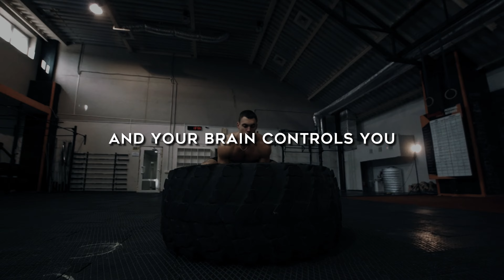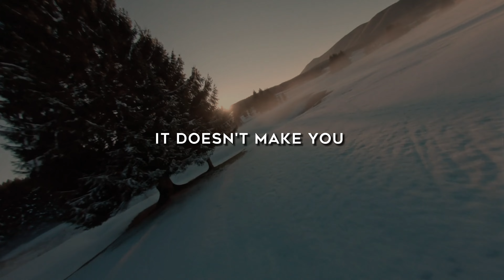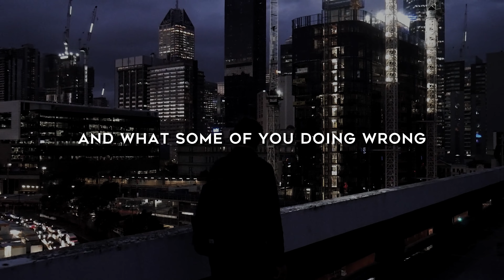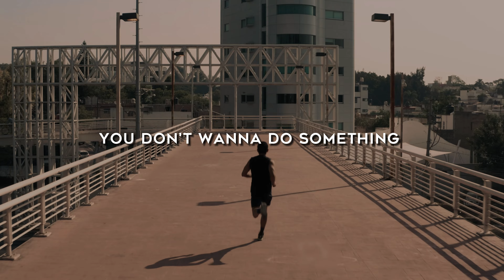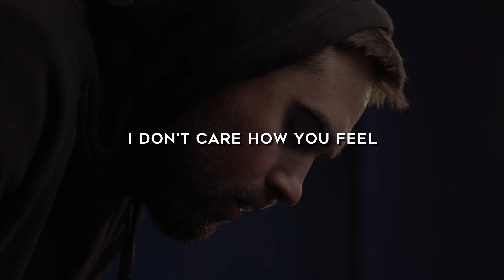Unleash Your Greatness: Overcoming Obstacles and Embracing Resilience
In this powerful motivational video, we challenge you to stop waiting and start taking action towards your dreams and goals. Embrace discomfort, build resilience, and conquer obstacles as you embark on your journey to greatness. Discover the mindset that propels great individuals forward, regardless of the challenges they face. Get inspired to push through struggles, stay optimistic, and maintain unwavering dedication to your vision. Join us on this transformative path to success and become the best version of yourself. Get ready to unleash your greatness!